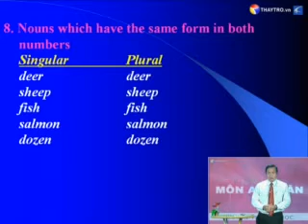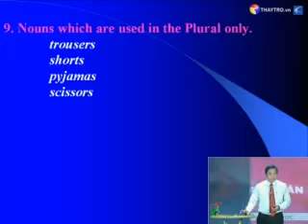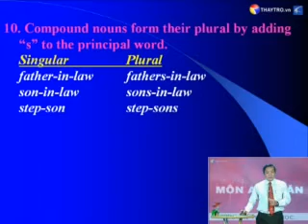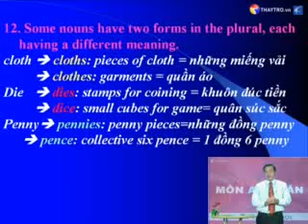Bài 18.4: Số của danh từ - Numbers Of Nouns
Số của danh từ - Numbers Of Nouns
Nguồn thaytro.vn